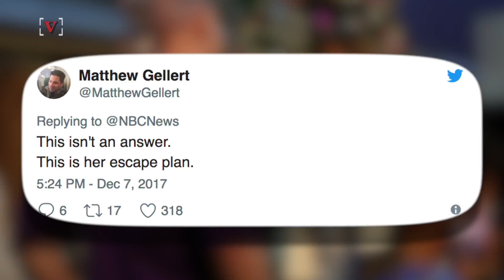Melania Trump Wants to Spend the Holidays on a 'Deserted Island' and Twitter Has Jokes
If Melania Trump could spend the holidays anywhere in the world, she says she’d celebrate on a deserted island. Nathan Rousseau Smith (@FantasticMrNate) explains.